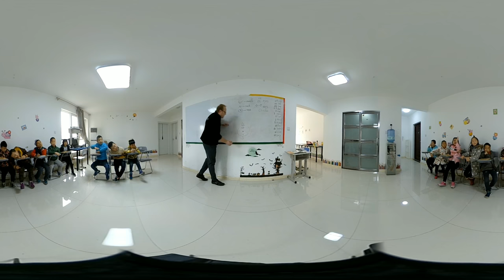Body Parts 360 - ESL Teaching Tips - Teaching Body Parts - by Mike's Home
Teaching body parts by drawing and let the kids drawing too!
Teaching method to keep your students attracted to your class content!
Follow Mike's Home on Facebook, Youtube and Twiter for new updates.